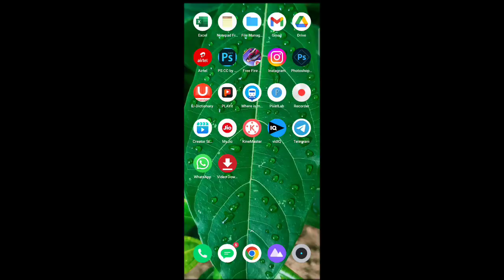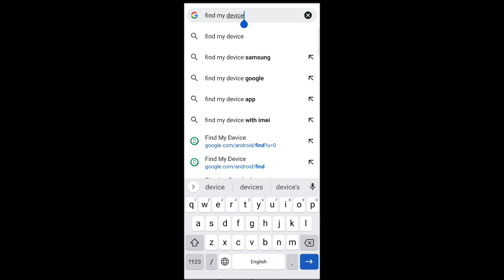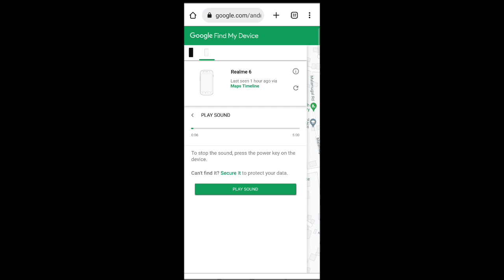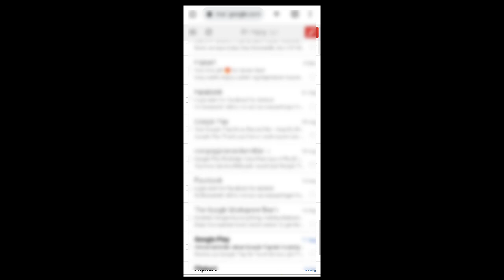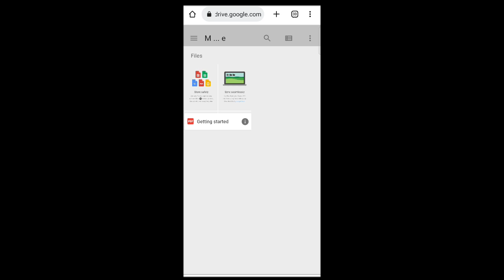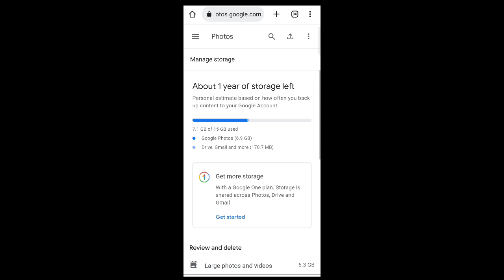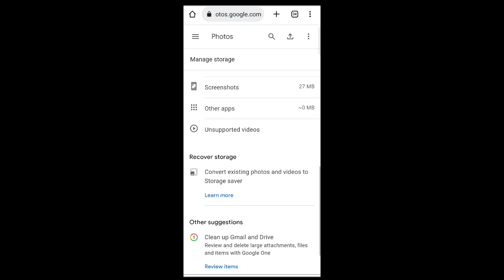email id se mobile kaise hack kar sakte / save your phone / part 1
kisi ka bhi password kaise pata kare
kisi ka bhi storage kaise hack kare
Save your phone
mobile hack hua hai kaise pata kare
phone call hack hai kaise pata lagaye
mobile lokesan kaise pata kare
gmail id se location kaise track karen
gmail id se phone kaise track kare
gmail id se kisi ka mobile kaise hack kare
gmail id se kisi ki call history kaise nikale
gmail id se phone hack kaise hota hai
gmail id se call details kaise nikale

ek mobile ka screen dusre mobile mein kaise dekhen, dusre ka mobile apne mobile me kaise dekhe, ek mobile se dusre mobile se kaise connect kare, secret android apps, how to use airdroid app, AirDroid: Remote Access & File, Top Secret Apps, android remote access from another android, how to take remote access of android phone from another android phone, Secret Android Apps, droid burn

My name is Sujan

No one is being convicted in this video.There is no effect for little children and nature in this video.The video has been created only to provide education.